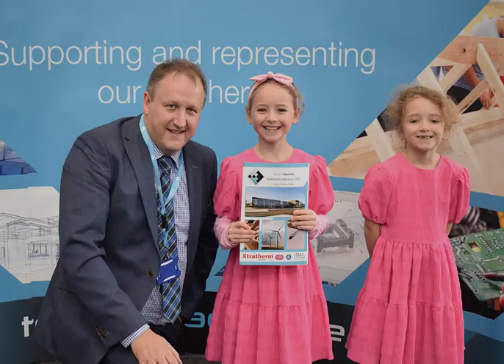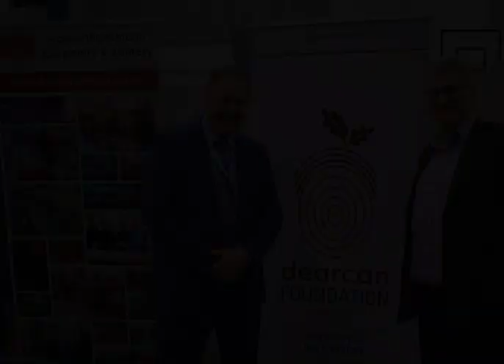TechnoTeacher Conference 2022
Thank you to all involved in the weekend